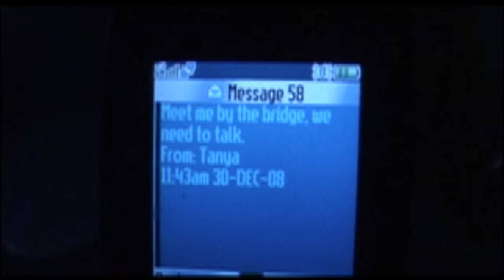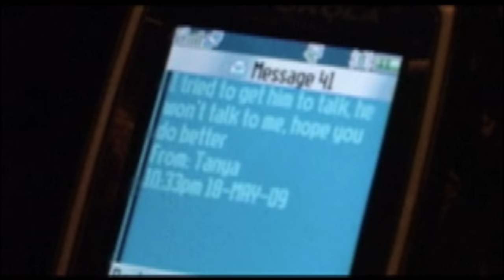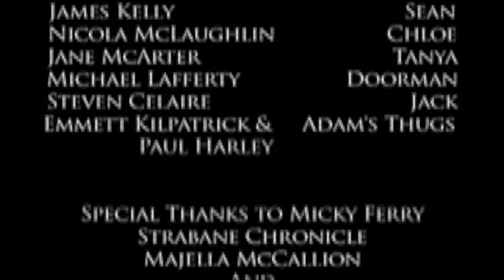End of the Line HD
This video is about End of the Line HD